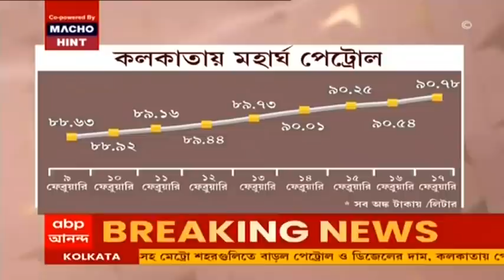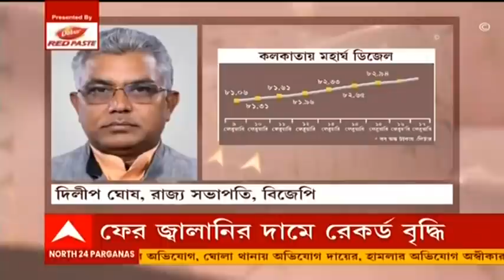Fuel Price Hike: সেস প্রত্যাহারের দাবি সৌগতর, 'সরকারের নিয়ন্ত্রণে নেই', মন্তব্য দিলীপের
প্রতিদিনই রেকর্ড ভাঙছে জ্বালানির দাম। টানা ৯ দিন কলকাতা-সহ মেট্রো শহরগুলিতে বাড়ল পেট্রোল ও ডিজেলের দাম। কলকাতায় পেট্রোলের দাম বাড়ল লিটারপ্রতি ২৪ পয়সা। এর ফলে কলকাতায় পেট্রোলের দাম হল লিটারে ৯০ টাকা ৭৮ পয়সা।  ডিজেলের দাম বেড়েছে লিটারপ্রতি ২৫ পয়সা। ফলে কলকাতায় লিটারপ্রতি ডিজেলের দাম হল ৮৩ টাকা ৫৪ পয়সা। লাগাতার পেট্রোপণ্যের দামবৃদ্ধিতে তৈরি হয়েছে নিত্যপ্রয়োজনীয় জিনিসের দাম বাড়ার আশঙ্কা। এপ্রসঙ্গে অর্থনীতিবিদ কেন্দ্রের নীতির সমালোচনা করেন। পাশাপাশি তৃণমূল সাংসদ সৌগত রায় কেন্দ্রের সেস প্রত্যাহারের দাবি তোলেন। ওদিকে বিজেপি রাজ্য সভাপতি দিলীপ ঘোষ জানান, পেট্রোল-ডিজেলের দামের সঙ্গে আন্তর্জাতিক বাজারের যোগ আছে, এটা সরকার নিয়ন্ত্রণ করতে পারে না।